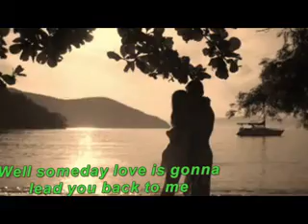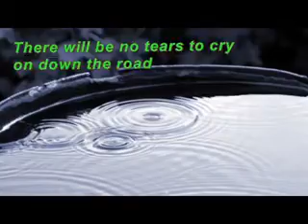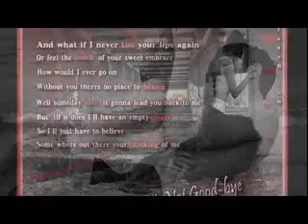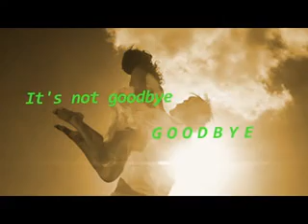it's not goodbye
tang nguoi em yeu. cam on Kaz nhieu nhieu